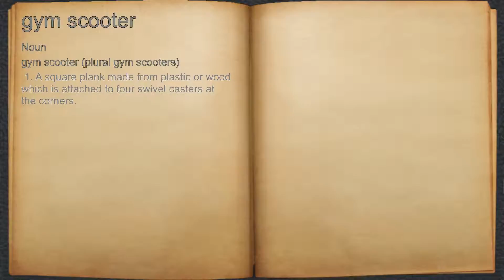What does gym scooter mean?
A spoken definition of gym scooter.

Intro Sound:
Typewriter - Tamskp